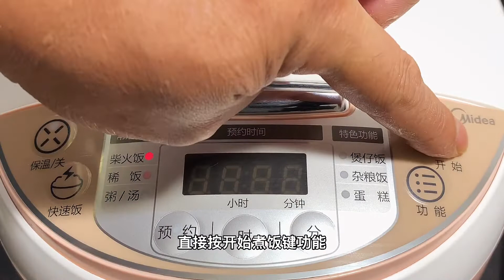大米中打几个鸡蛋，学会这样做，我家就不再啃馒头了，营养又美味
大家好，这里是阿灿美食记~

用心做好每一道菜品，每天分享美食

听说会做菜的男人都很帅！😎